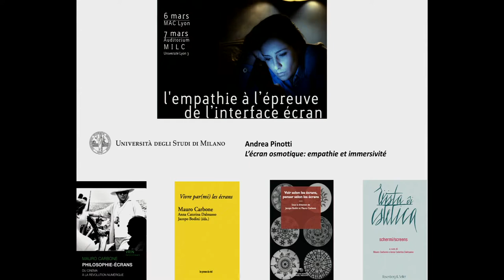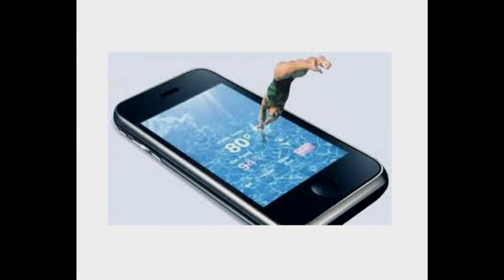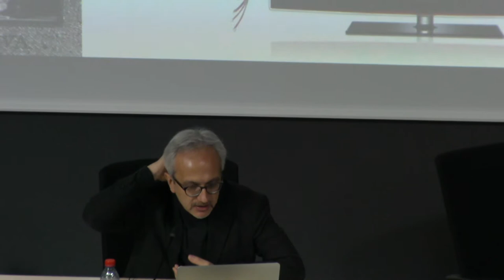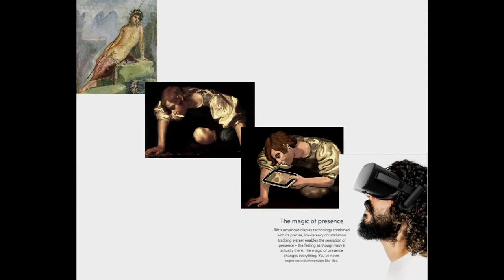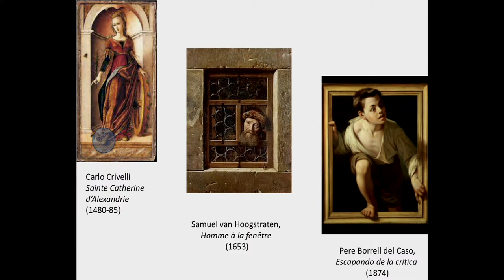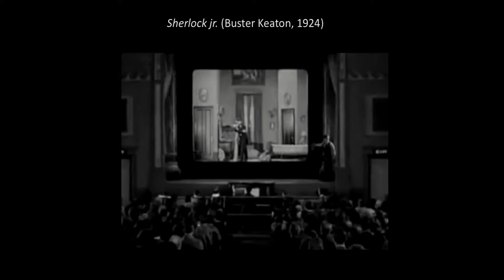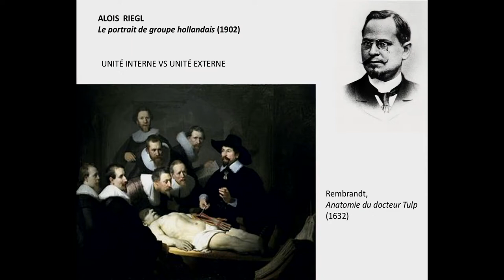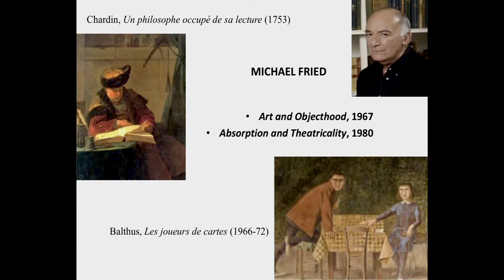03 - L'empathie à l'épreuve de l'interface écran andrea Pinotti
Journée d’études
L’EMPATHIE À L’ÉPREUVE DE L’INTERFACE ÉCRAN
6-7 mars 2017​
sous la direction de Mauro Carbone (IRPhiL-Lyon 3/I.U.F.)
avec la collaboration de
Anna Caterina Dalmasso (Université d’État de Milan)
et Jacopo Bodini (Université Jean Moulin Lyon 3)

le Musée d’Art Contemporain de Lyon
le Réseau d'art contemporain « Adele »
avec la participation du
Parcours Esthétique et cultures visuelles du Master 2 « Philosophie » de l’Université Jean Moulin Lyon 3
avec le soutien du
Projet COOPERA 2016 – Coopérations et mobilités internationales Auvergne-Rhône-Alpes